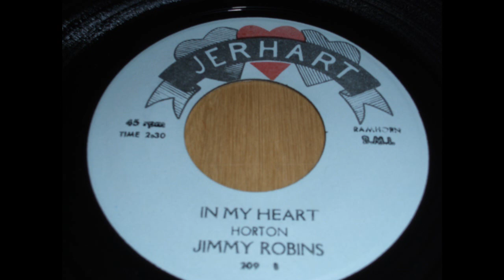Jimmy Robins - In my heart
jerhart